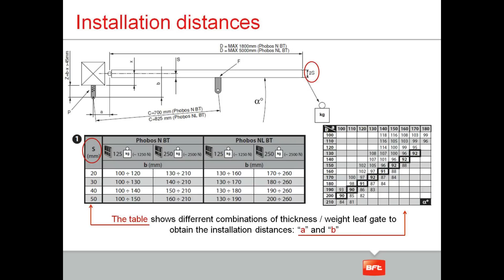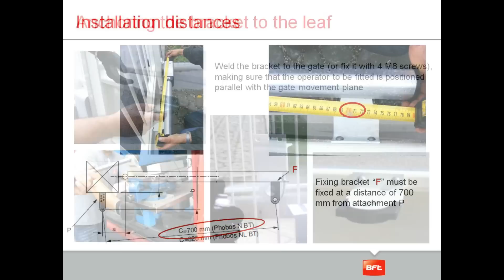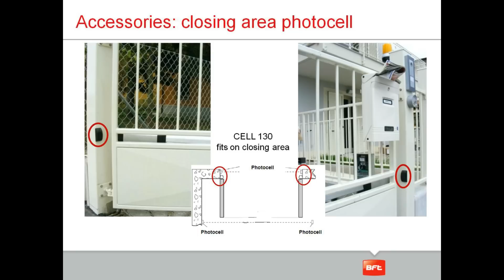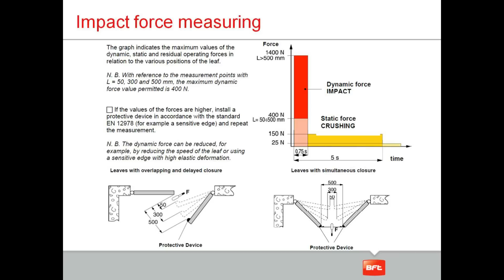Phobos N BT, installation (EN) - Tutorial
Instructions for installation, setting and certification of electromechanical linear actuator for swing gate.